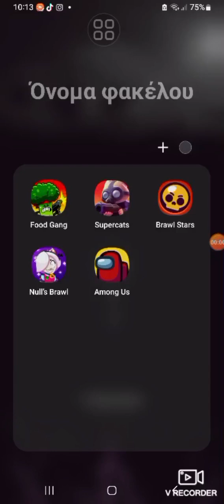Ειμαι ατυχώς, super cats Greek chest opening